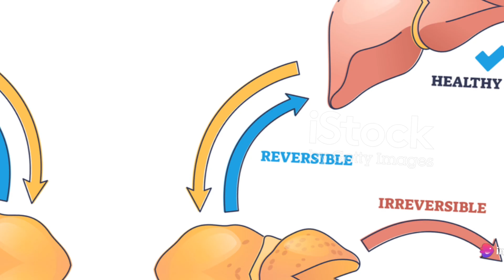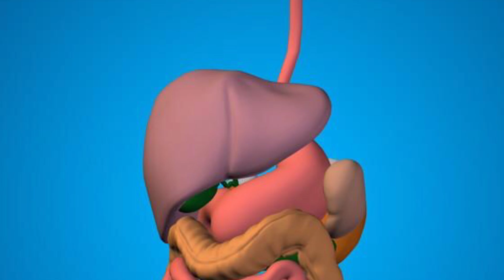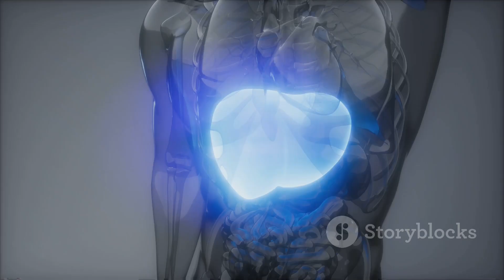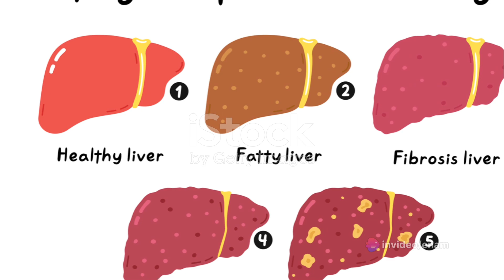Liver Damage Warning ⚠️ 10 Signs Your Liver Is Dying! | Enams Bliss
Liver Is Dying! 10 Weird Signs Of LIVER DAMAGE. It’s important to identify the signs and symptoms of liver damage because early intervention is the key to the treatment of liver disease.

Watch to find out what symptoms to look for.

Thanks for stoping by!